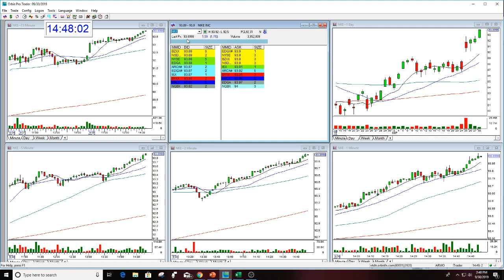NKE OPTION CALL REVIEW THE STOCK SWOOSH 9-30-2019